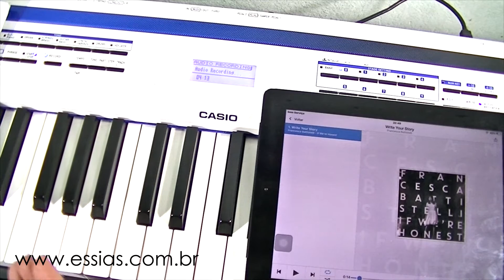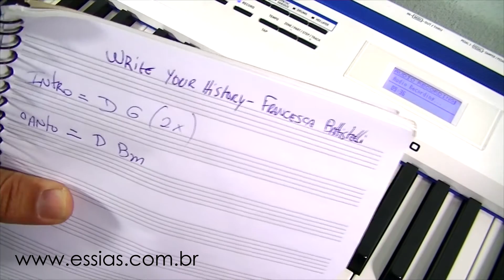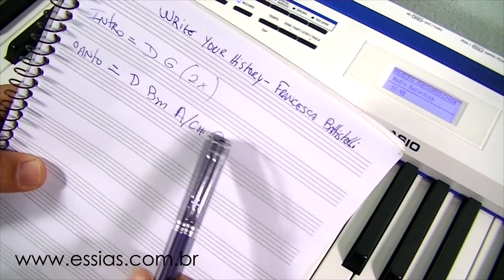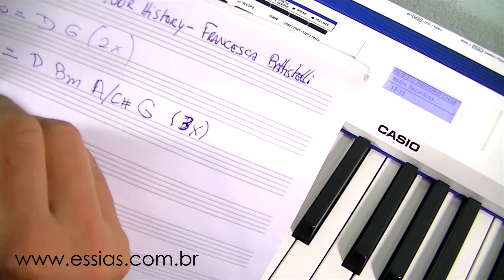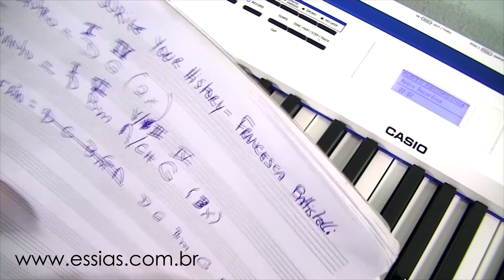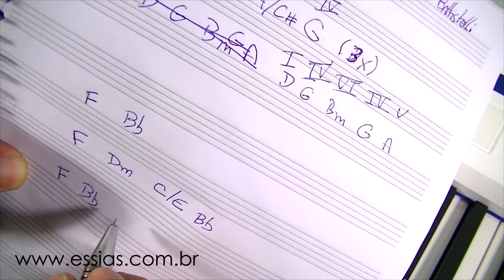Aula de Teclado #20 - Como Tirar Uma Música De Ouvido (Base)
Olá, neste vídeo estou ensinando a tirar a base de uma música usando seu ouvido. Você vai entender um pouco mais sobre o campo harmônico e transportar para qual tonalidade que você quiser.

Acesse meu site onde deixo tudo organizado e baixe os materiais de estudo